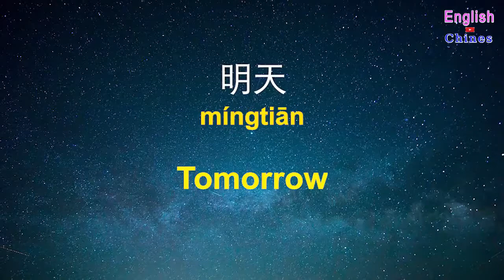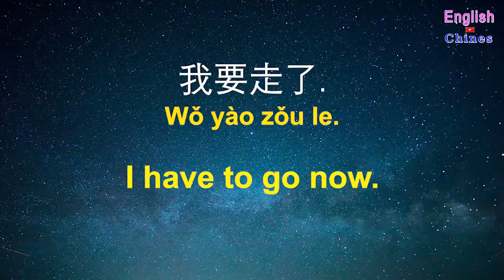Learn Chinese While You Sleep Most Important Chinese Phrases and Words English Chinese 57